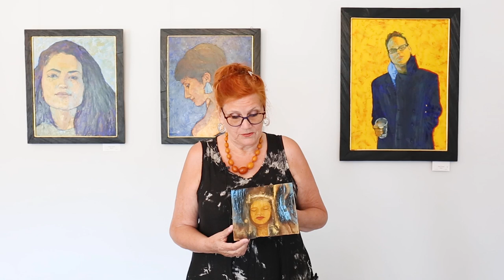Meet artists in residence Tessa and Markus Thonett.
Markus and Tessa Thonett are artist in residence at Bannatyne Hotel & Spa August 2022.

They are showing their individual work, as well as their collaborative work in their residency exhibition. Markus’ work is mainly abstract wall art, using repurposed plywood, while Tessa paints portraits in oils. They have come together to create their latest work - Markus making the backgrounds in his wild and wonderful way, leaving a primed space in the centre for Tessa to paint a face. Through this work they want to celebrate humanity, with all its quirkiness.

As part of their residency and exhibition Tessa and Markus will be sharing some of their skills and processes.

Markus will introduce his process of ‘sculpting in reverse’, showing how to make a negative form which is then filled in to produce a positive. The process is basically simple and the outcomes will be full of fun and surprises.

Tessa will share some of her insights into observing and drawing faces.